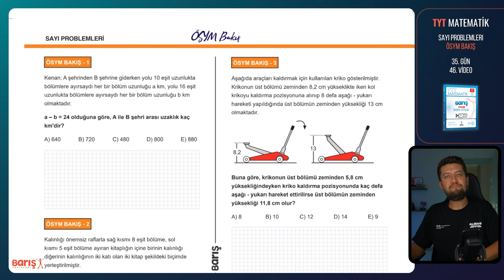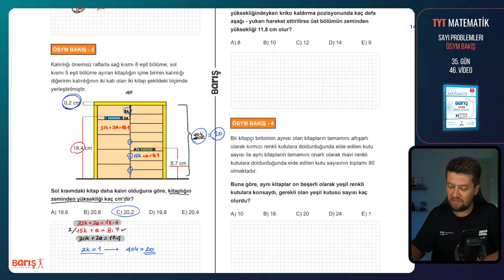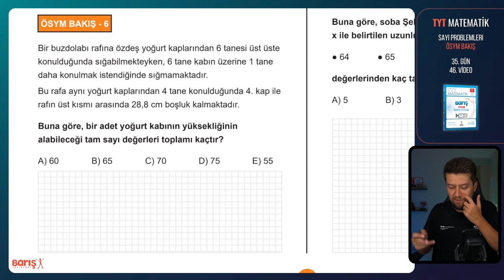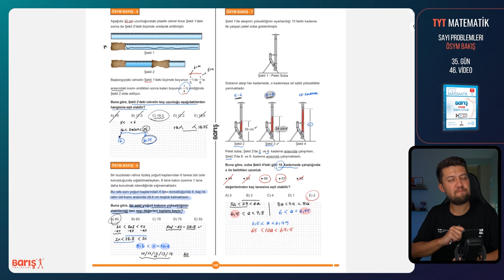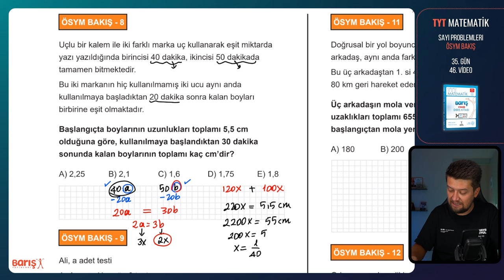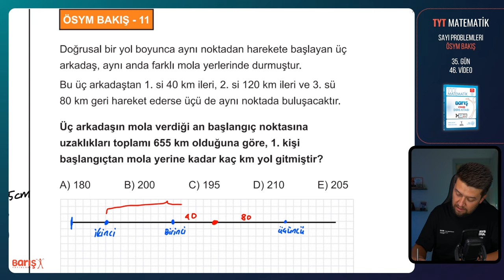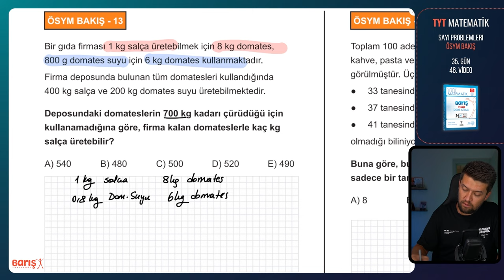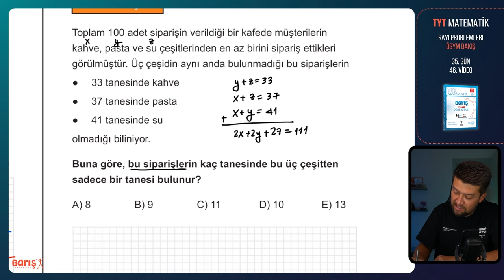Sayı Problemleri - ÖSYM BAKIŞ | TYT Matematik Kampı 35. Gün 46. Video | Barış Yayınları